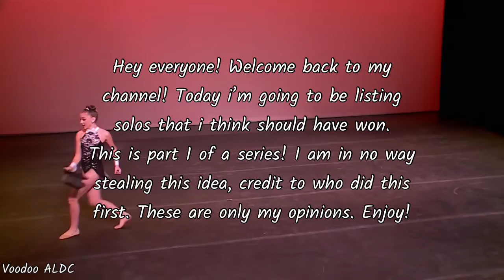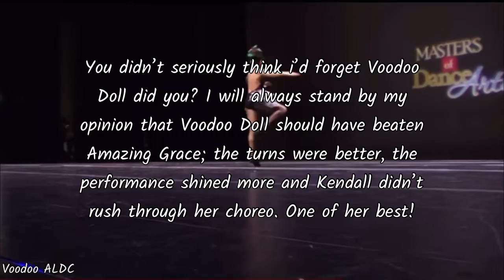Voodoo ALDC| solos I think should’ve won